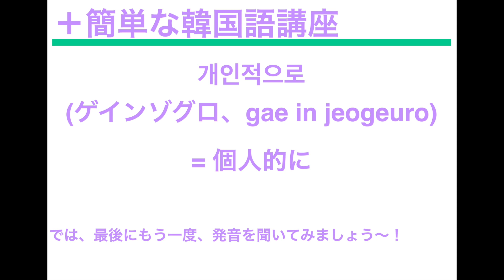[IZ*ONE、日本語字幕] 最近、ひーちゃんがハマっているYouTubeは？＋簡単な韓国語講座